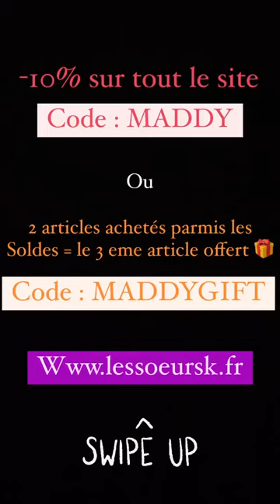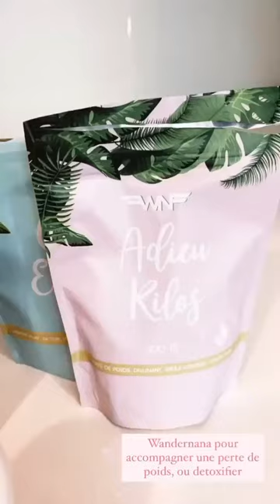MADDY BURCIAGA - 21 Février 2021